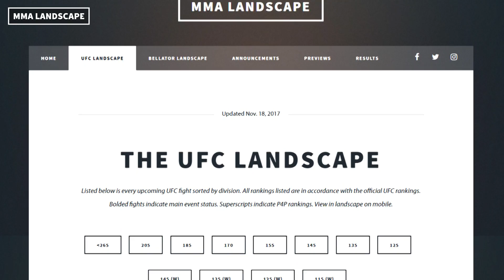Under Five Minutes: UFC Fight Night 122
Sanjay Maru of MMALandscape.com breaks down the entirety of "UFC Fight Night 122: Bisping vs. Gastelum" in under five minutes.

UPDATE: Cyril Asker vs. Yaozong Hu (Heavyweight) opens the preliminary card. Also, Yadong Song (9-3) replaces Liu Pingyuan against Bharat Khandare.